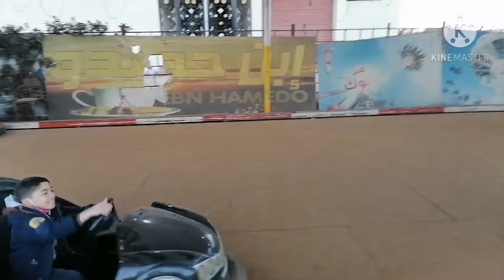احلي خروجه في الملاهي